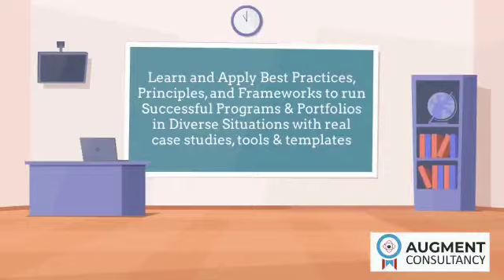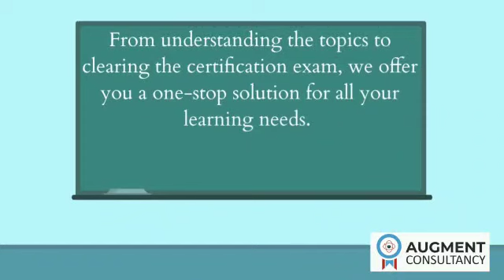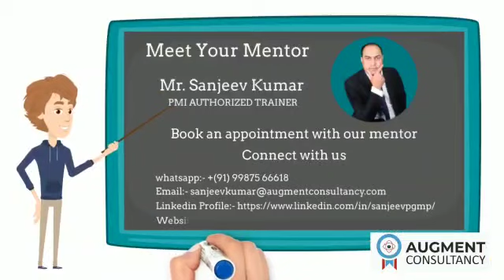Self Paced Learning Course | PgMP & PfMP Certifications | Augment Consultancy | Sanjeev Kumar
Are you looking for a Self-Paced Learning Program for PgMP or PfMP Certification Preparation?

From understanding the topics to clearing the certification exam, we offer you a one-stop solution for all your learning needs.

Our Self-Paced Learning programs are for those who prefer to learn themselves at the convenience of their time with a more affordable option

Our App is the go-to solution for professionals worldwide with a simple user interface, design, and exciting features. It is designed to support busy professionals aspiring to achieve global certifications. Using this App, professionals can prepare for their certification exams on- the go

iOS users need to download my "MyInstitute" app and enter org code as "uxzhy" to login into the "Augment Consultancy App" using a mobile number or email id for one time registration

We wish you all the best in your certification journey.

Augment Consultancy
Empowering Professionals